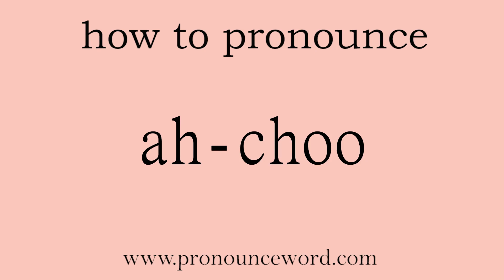ah-choo: How to pronounce ah-choo in english (correct!).Start with A. Learn from me.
Follow me!Learn from me how to pronounce the word ah-choo in english.This video shows you how to pronounce the word ah-choo in english.

ah-choo

int. 哈啾（打喷嚏时所发的声音）